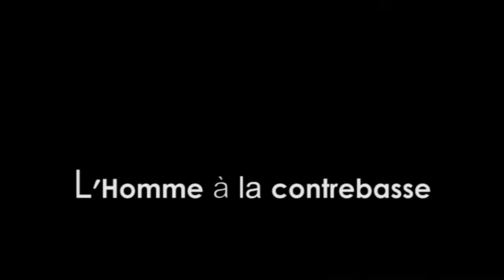L'homme à la contrebasse teaser trailer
Teaser trailer for the new film by Adrienne Haskell, Shahar Luttinger and Laura Rebecca. Starring Tal Ronen, Hadley Vaughn, Diana Sillaots and Kazim Qutab. Released by Olive Street Films, Ltd. COMING SOON!